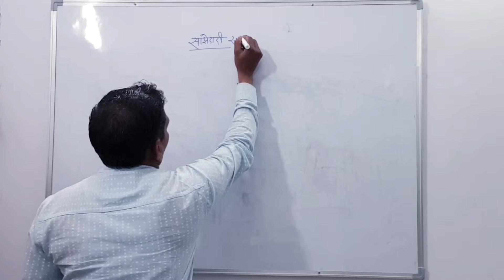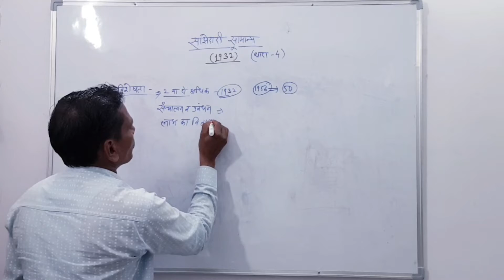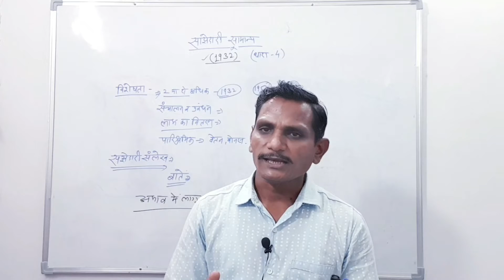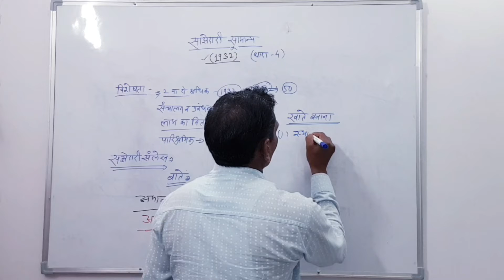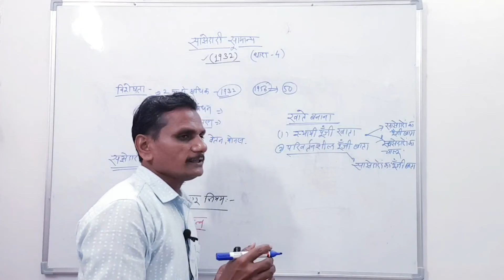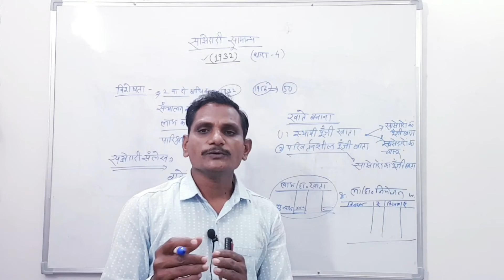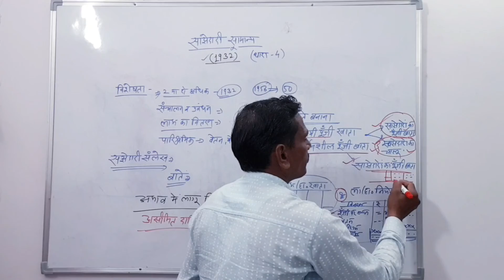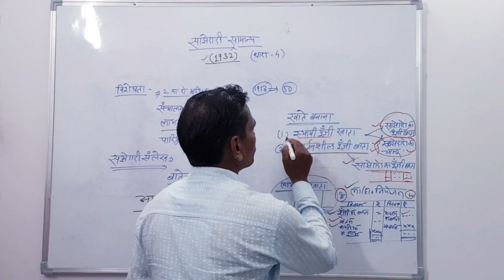Sajhedari samany | partner ship | class 12th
Topic Covered in this video-Sajhedari samany | partner ship | class 12th